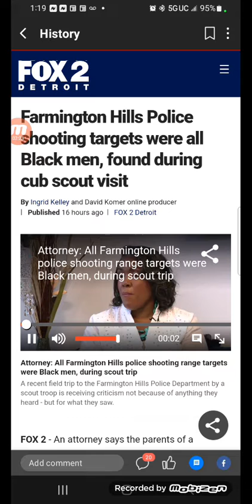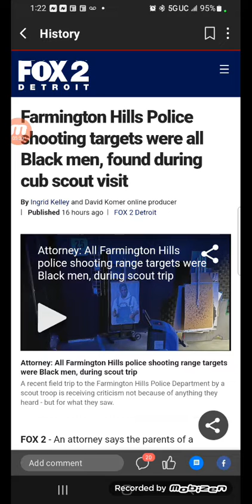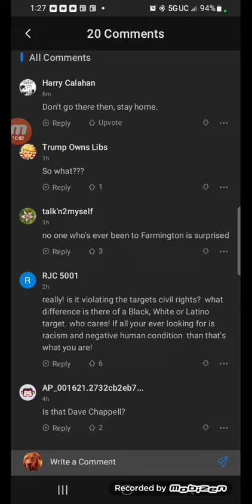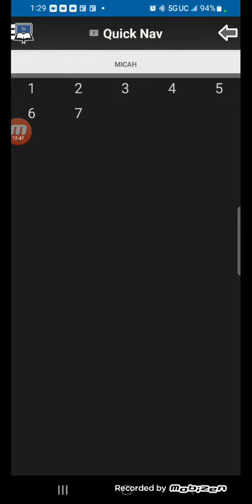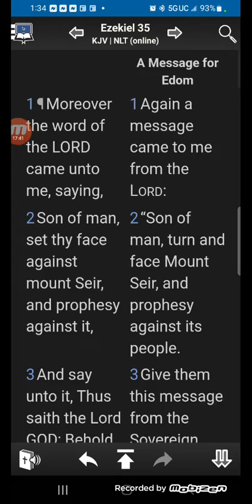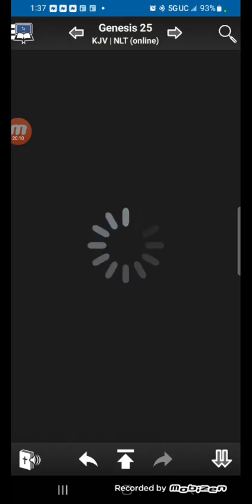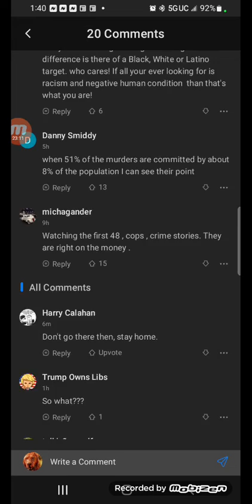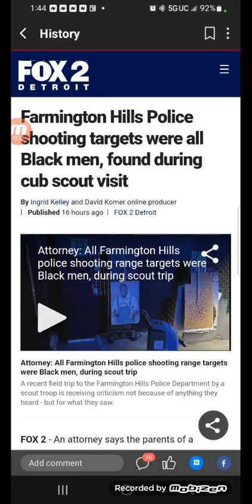Farmington Hills Police shooting targets were all Black men, found during cub scout visit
E will always hate you